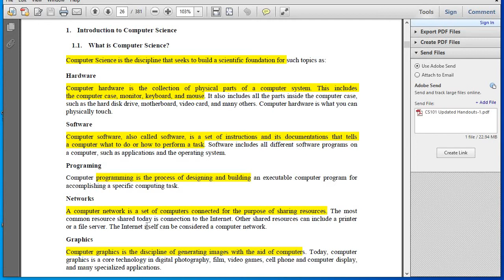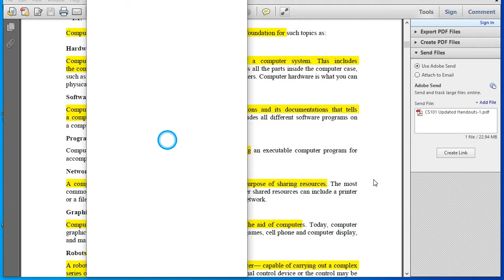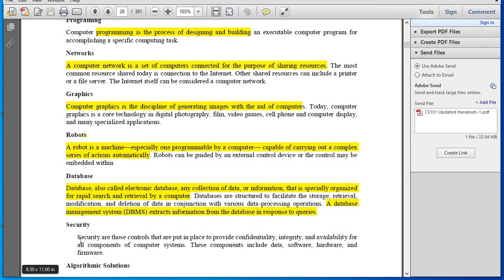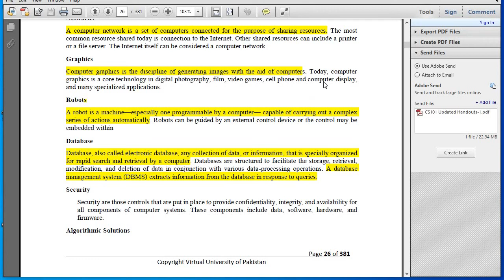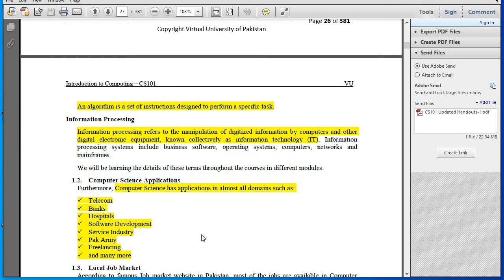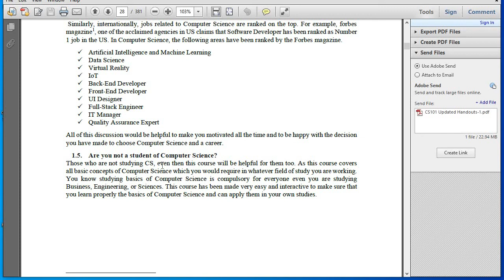Cs101 Module No 1 According to New Syllabus by Learning Sustain l Cs101 short lectures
1. Virtual University of Pakistan
 2.Statistics and Probability
3.STA301
4.Learning  sustain